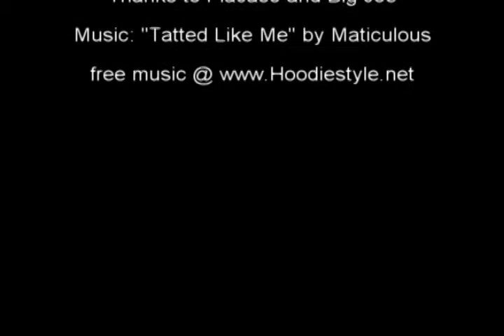Maticulous presents TattuneZ - Ep. 2 "Still Waiting" CARTOON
created by Maticulous.